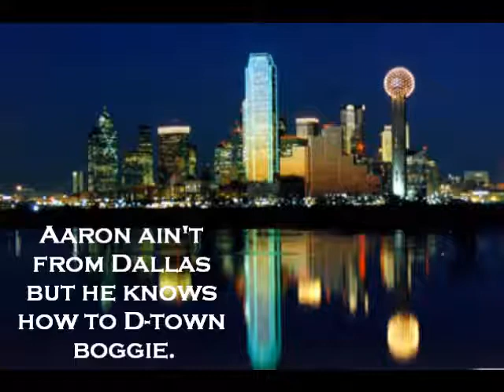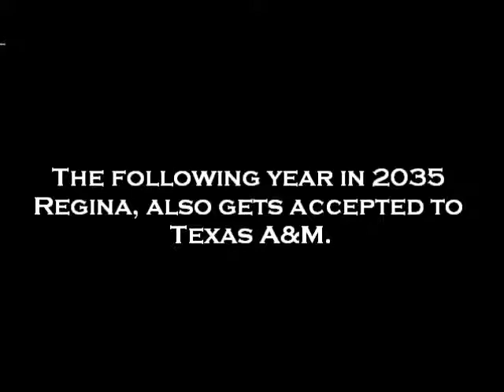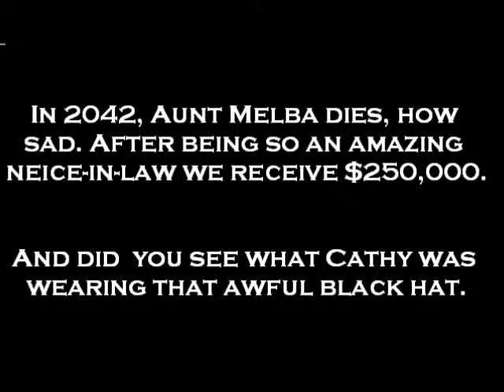The Life of Alice Chu